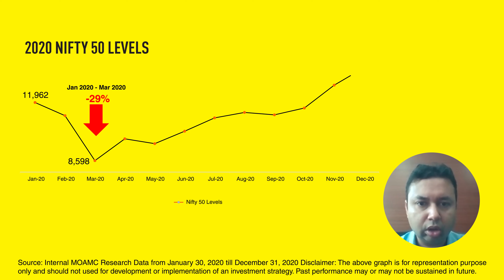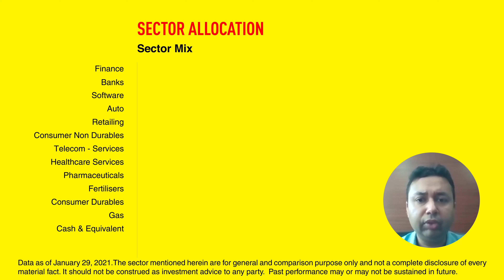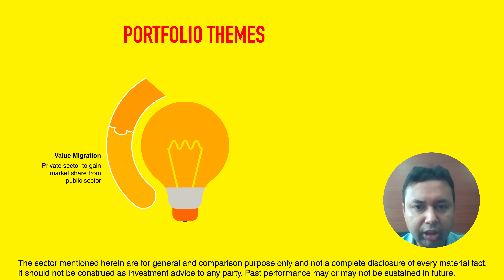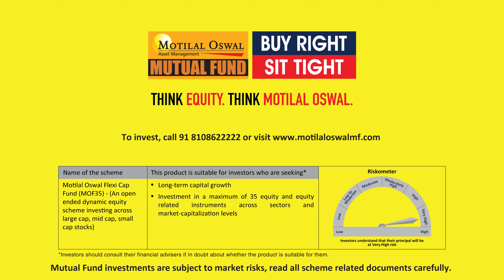Akash Singhania on Motilal Oswal Flexicap Fund Video factsheet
Akash Singhana, Executive Group VP Mutual Fund, talks about how covid impacted the markets and its eventual recovery along with the how the earnings are poised for FY 2021-22. He also discusses Motilal Oswal Flexi Cap Fund, its portfolio themes and the road ahead.